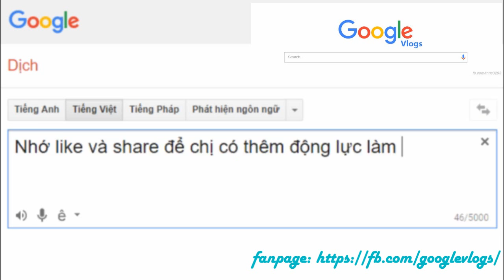[Google Vlogs] #1 - Làm thế nào để gây ấn tượng với gái vào ngày đầu đi uống nước !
Làm thế nào để gây ấn tượng với gái vào ngày đầu đi uống nước !